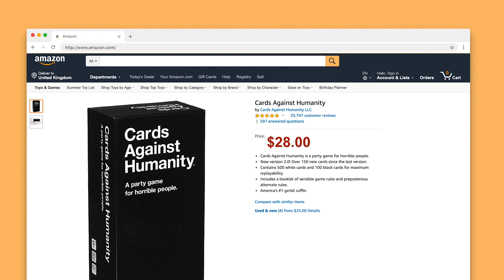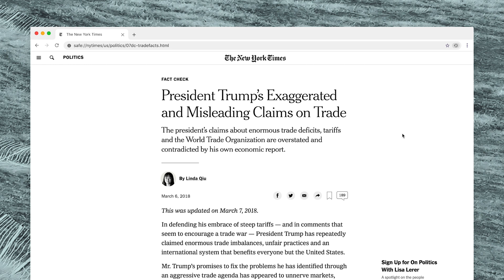What is the Perpetual Web? The Future of History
What if a version history of every site was built in to the web by default? What if the sequence of events that made up the page you see before you, was just a click away?

It's what we are building in to the very fabric of the new internet: The SAFE Network.

It's the Perpetual Web. The future of history.

Find out more about the SAFE Network at safenetwork.tech

●Ritorikal - Daydreaming Bass Rebels Release